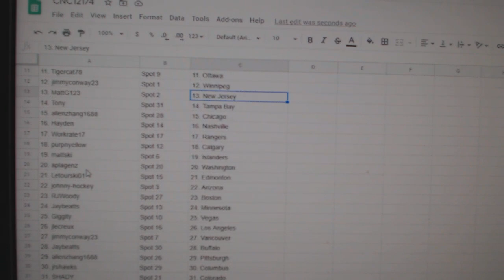Team Randoms - C&C GB #12,174